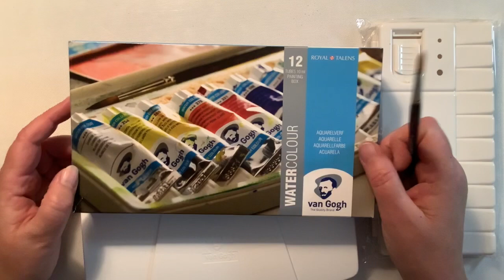🌺🌼🌹 My New Van Gogh Watercolor Paints and My Method on adding them to a New Palette 🌺🌼🌹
***LOOK BELOW FOR LINKS AND MORE INFORMATION***

December Daily FB Group here - December Daily Inspiration Group' - Anything Goes